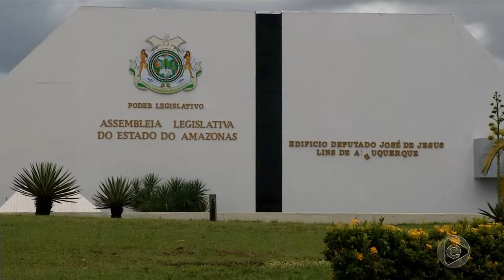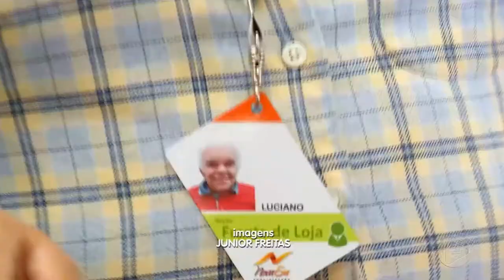6 Horas Notícias – 27 06 2019 02º Bloco